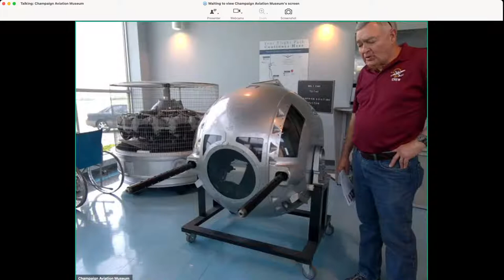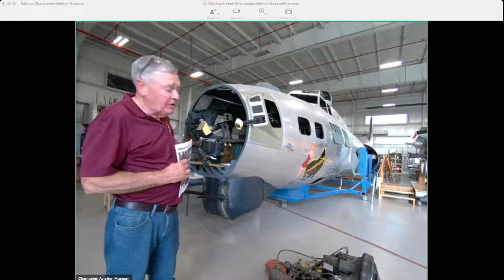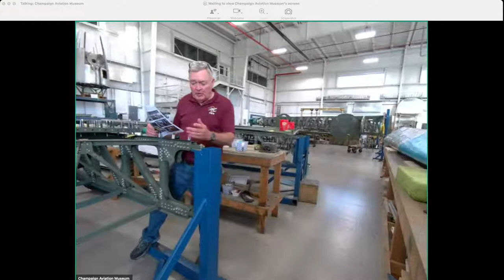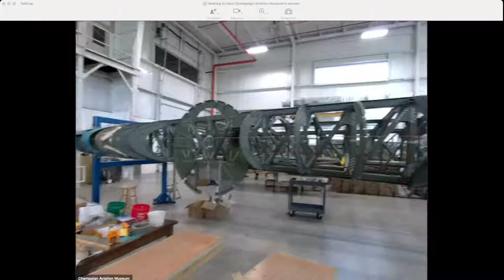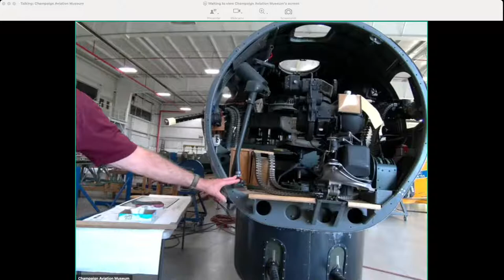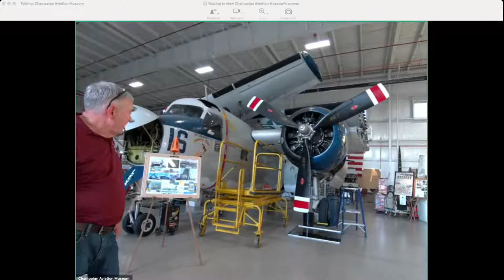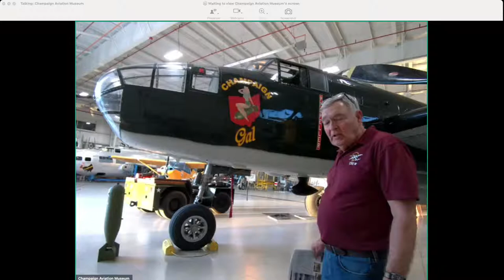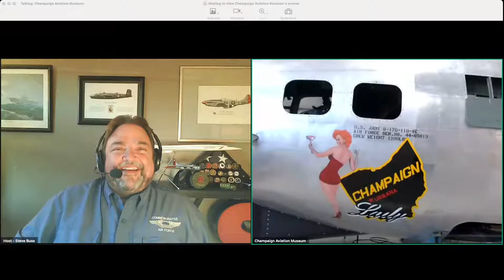CAF Warbird Tube - B-17 Champaign Lady Restoration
Join Dan Dickerson with the Champaign Aviation Museum to discuss their current B-17 restoration project. B-17 "Champaign Lady" is being rebuilt using parts from various air frames that have seen a wide range of service, including an air tanker, movie prop, search and rescue, and nuclear testing.